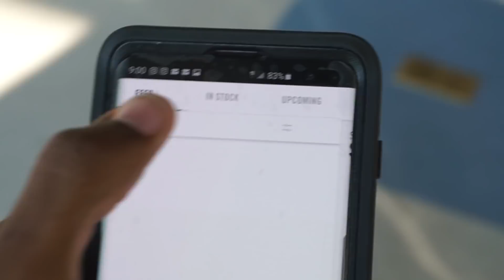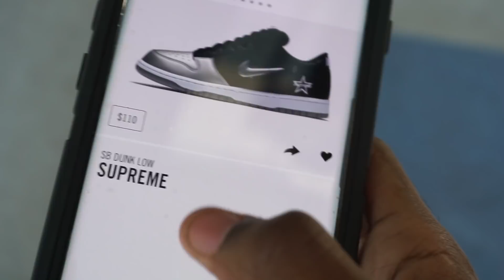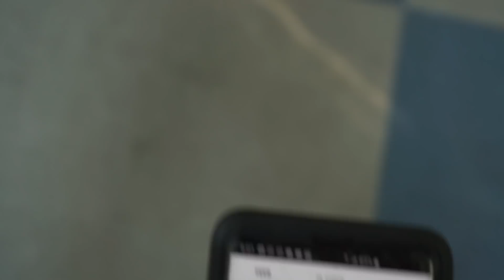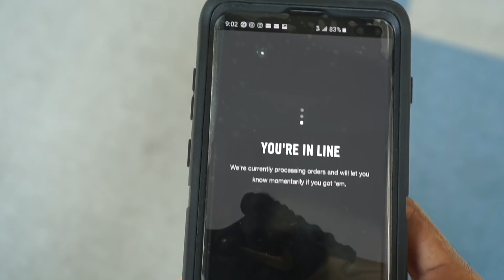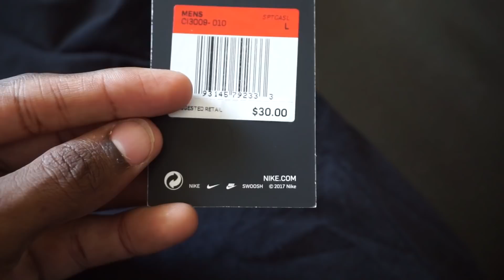OMG I CAN'T BELIEVE I WON!! I HAD TO COP'EM!! THESE ARE DOPE!!